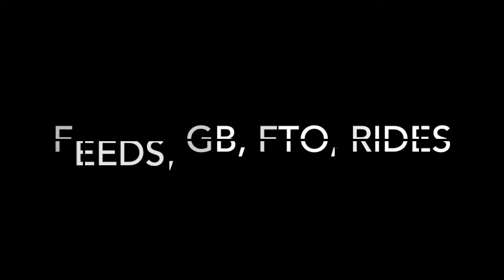2018 SUMMER HILIGHTS MAX ESPOSITO Feeds_Rides_GB_FTO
This video is about 2018 SUMMER HILIGHTS MAX ESPOSITO Feeds_Rides_GB_FTO